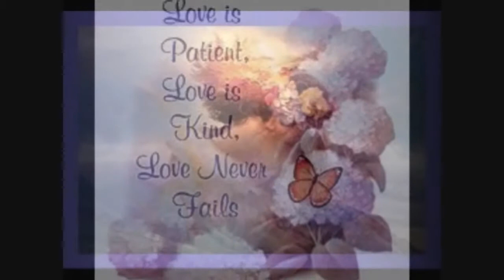When You Say Nothing At All HD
Music of Allison Krause ~ When You Say Nothing At All